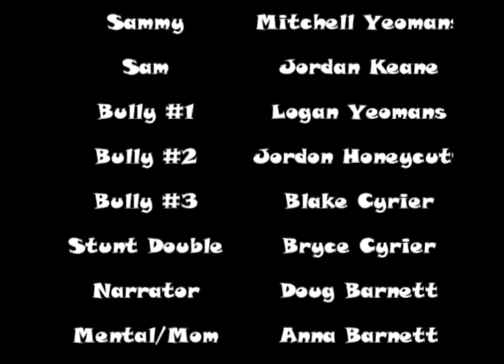Serious Sammy 1 Part 2